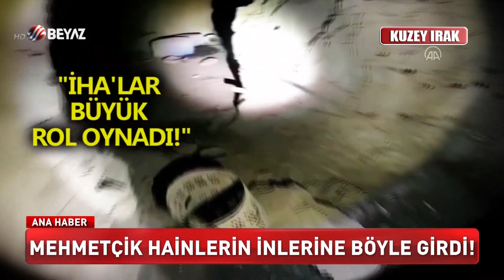MEHMETÇİK İNLERİNE BÖYLE GİRDİ